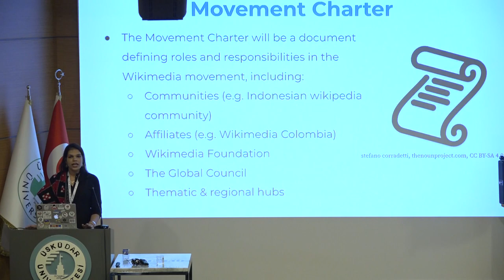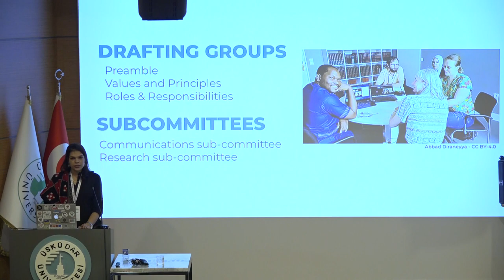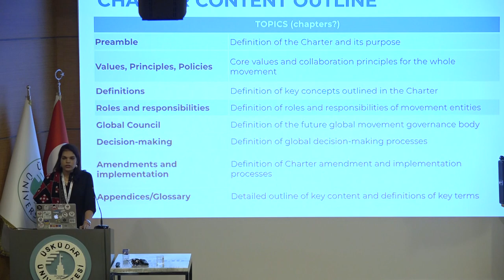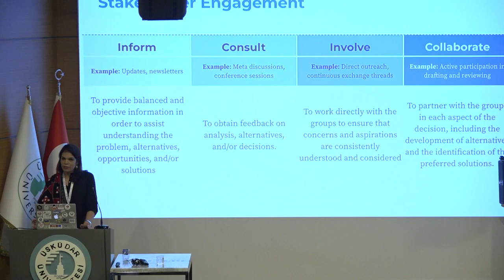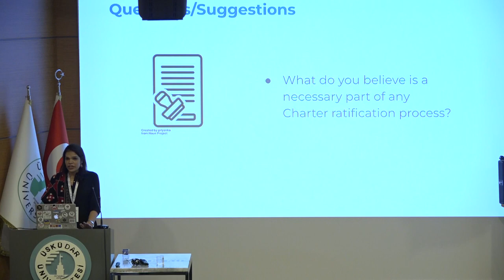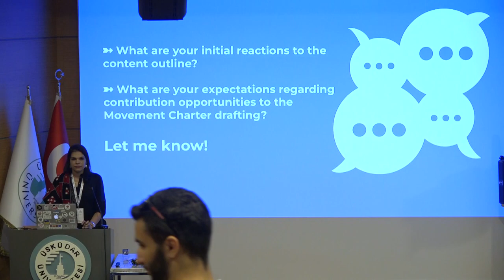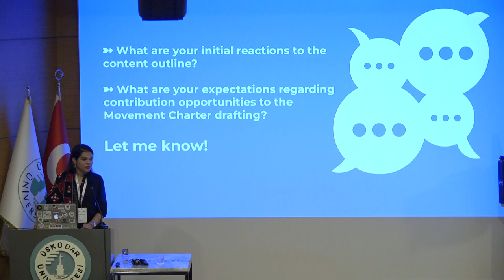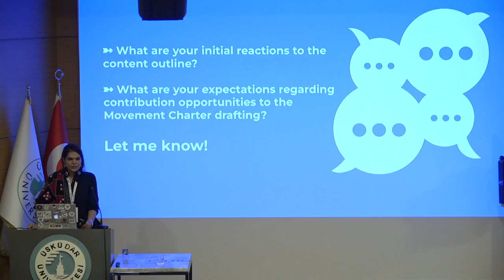Wikidata İstanbul 2022 - MCDC and AffCom Toplantısı, Manavpreet Kaur (3. Gün, Türkçe)